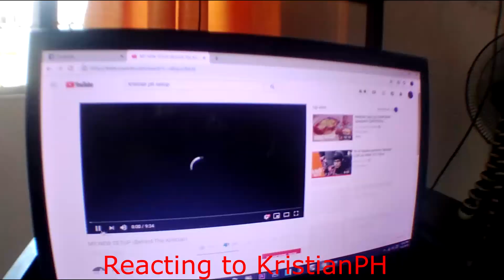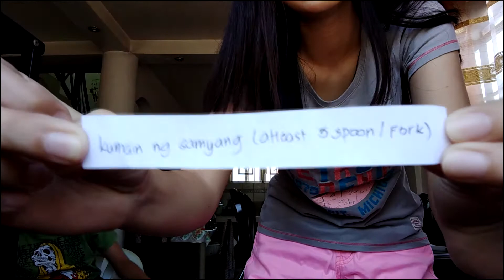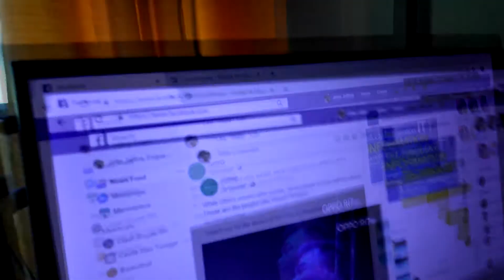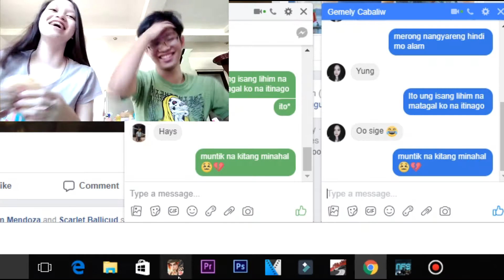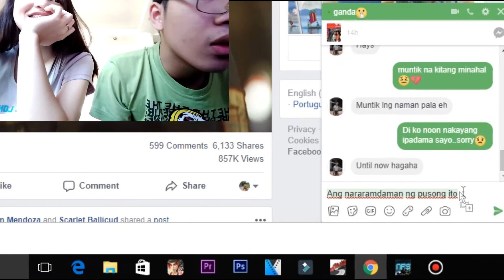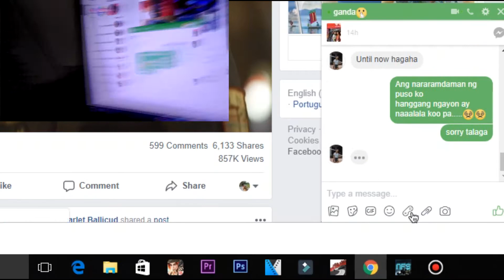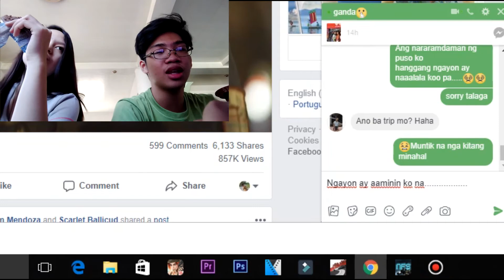JEFFREY CAN'T SAY NO CHALLENGE!! ft Yzza Marie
Salamat sa participation hanggang sa muli Yzza Marie!
Follow Yzza on Insta ► @yzzamarie23